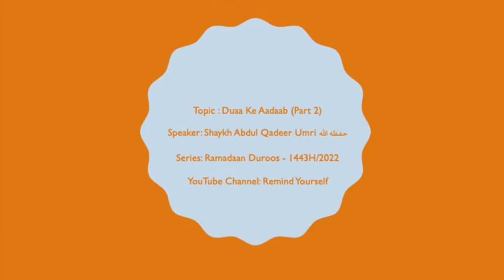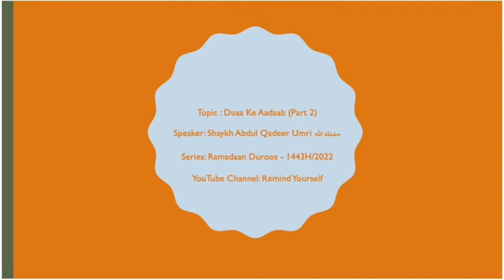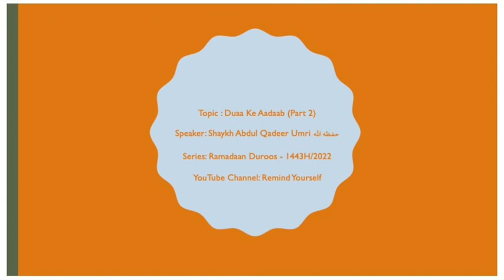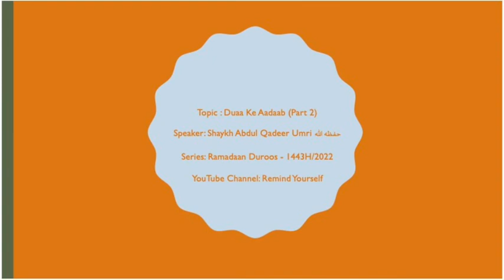Duaa Ke Aadaab Part 2 | Shaykh Abdul Qadeer Umri حفظه الله | Ramadaan Duroos